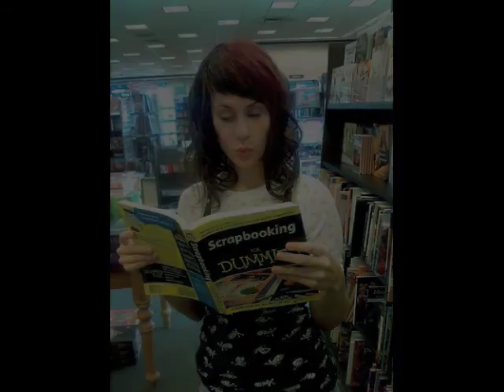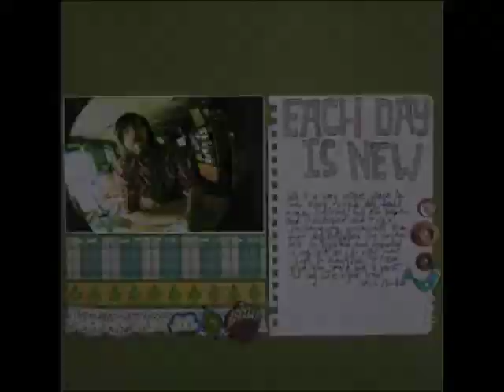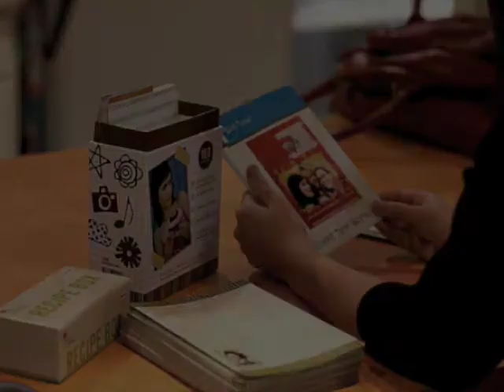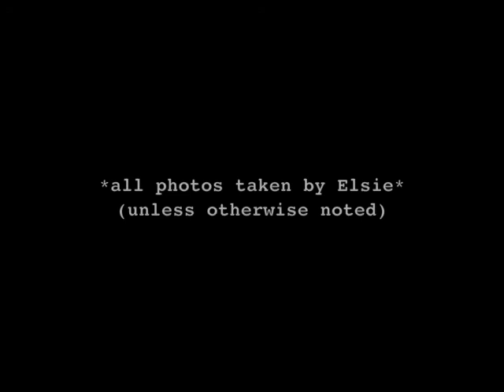Elsie Flannigan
Meet Elsie Flannigan, painter and designer of the Love, Elsie line of scrapbooking supplies. In this interview, we'll be discussing Elsie's creative work process, this season's line of colorful scrapbooking supplies, and the difference between an art and a craft.

This interview is a part of Arts and Crafts Week on Cereals, the PNN webcast series that chronicles your stories.